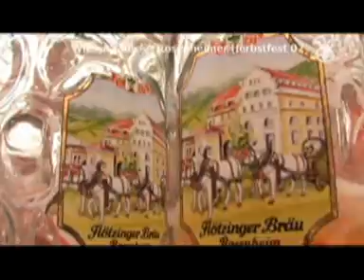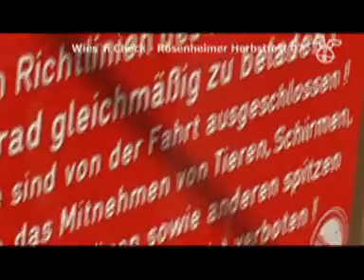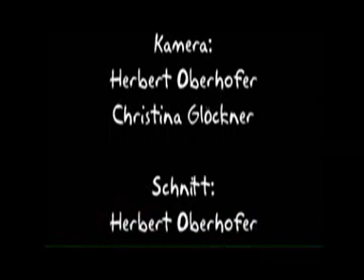Rosenheimer Herbstfest - Wies´n Check 2007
Im teil 8 der Serie "Herby und Christina unterwegs" haben die beiden das Rosenheimer Herbstfest 207 unter die Lupe genommen.